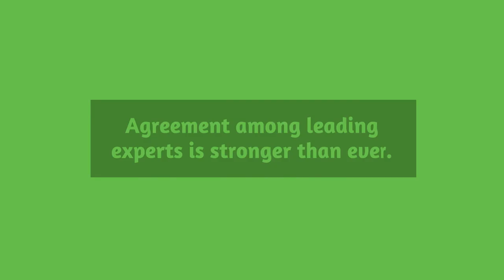The Expert Economic Recovery Forecast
According to the Wall Street Journal, 85.3% of economists believe an economic recovery will begin in the second half of 2020.